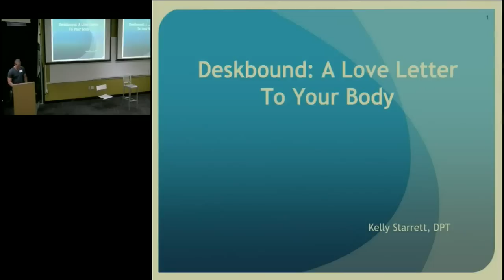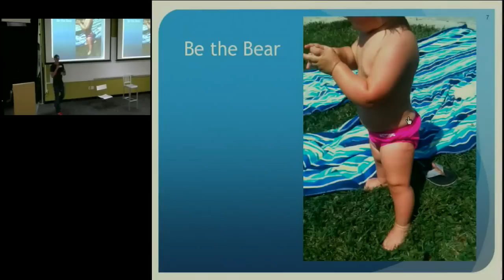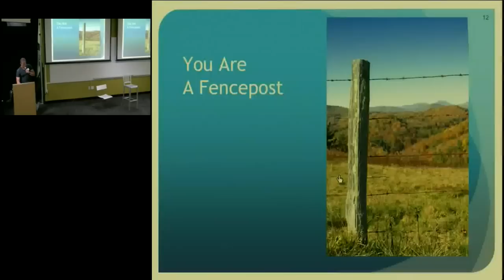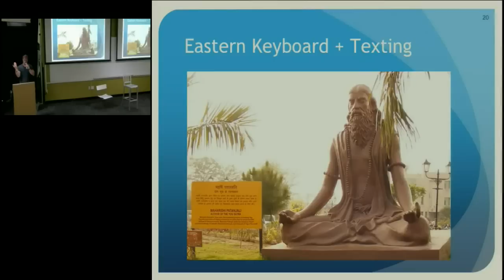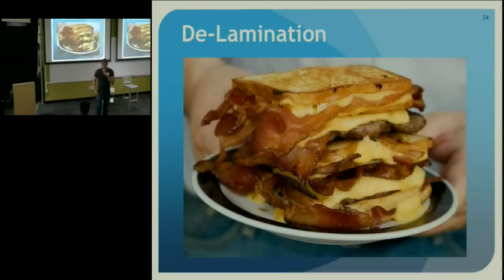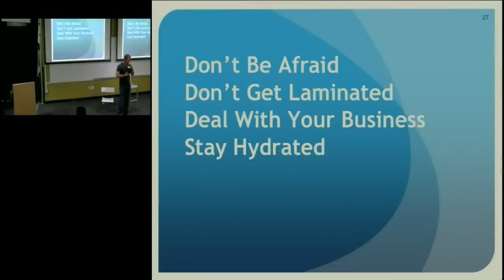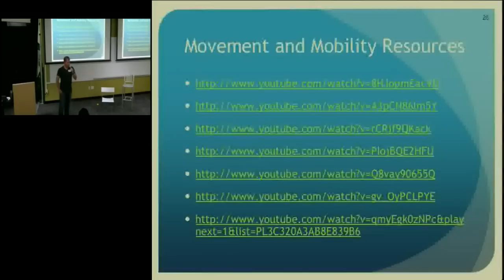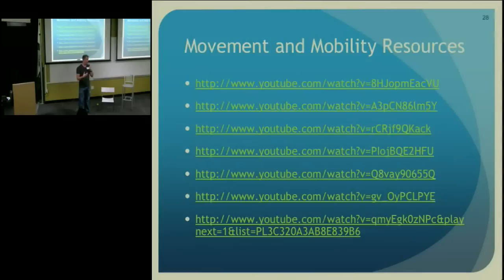Deskbound | Kelly Starrett | Talks at Google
Health@Google presents:  "DeskBound" by Kelly Starrett

Everyone knows that prolonged sitting at a desk is hard on your body and health, and an inevitable part of being a functioning modern human. The problem is, sitting is a high-skill and creatively demanding activity. Everyone should be able to perform basic maintenance on themselves. This includes knowing how survive the high risk, high stakes game of being "desk bound". Armed with a pinch of game theory, a dose of anatomy, and a picture of one of the all-time best sitters, you can transform any desk into a platform for thriving.

Kelly Starrett founded San Francisco CrossFit with his wife and fellow athlete Juliet. Since opening its doors in 2005, this athletic training center has become one of the prime coaching resources for reigning Olympians, strength athletes, national and world champions, tri-athletes, runners, recreational athletes, and coaches alike.